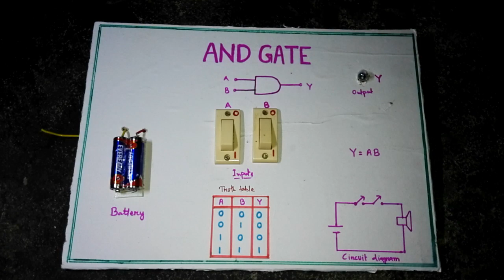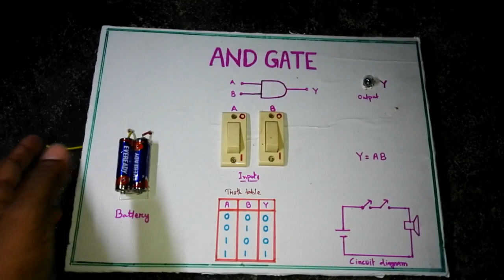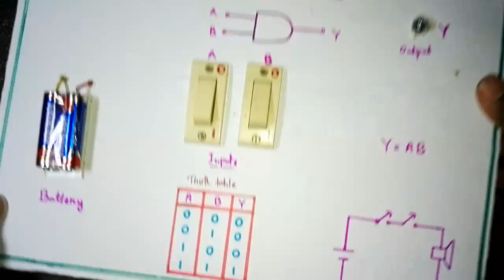AND GATE PROJECT | innovative ideas